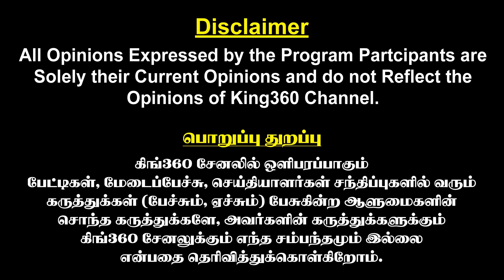திமுகவை ஆளும் மன்னார்குடி..! திருப்பியடிக்கப்பட்ட திருவாரூர்!! Poondi Kalaivanan | TRB Raja | DMK